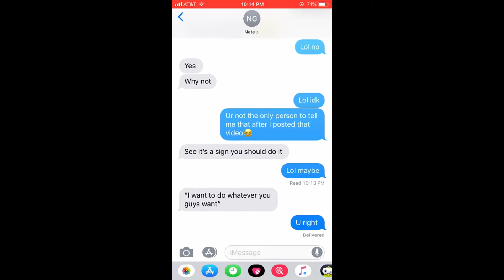First Vlog! Trip to Disney!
Hey everyone, I had multiple requests to do a vlog so here it is. This is my first vlog so I know that everything isn't perfect, I will improve dont worry.